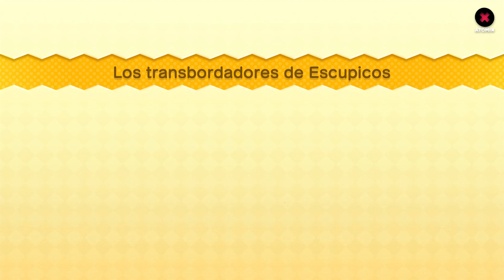New Super Luigi U – Así se ve en Switch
Como era lo normal, un montón de juegos que vimos en el incomprendido Wii U, está haciendo su regreso en el Nintendo Switch. Ahora es turno de New Super Mario Bros. U Deluxe, el cual, incluye la increíble expansión de New Super Luigi U, misma que te mostramos en este gameplay.

Facebook.com/atomix
Instagram.com/atomixvg